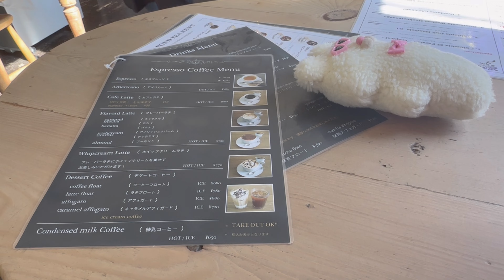河口湖のカフェがオシャレな件（346VLOG)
THIS IS HATABO–CHANNEL
【わたあめさんしろー】【はたぼうちゃんねる】です

【TROISIEME MARCHE COFFEE ROASTERY】河口湖町

もう1度ぜひ行ってみたいお店です、どれもおすすめです🌹

今後のイベントやおしらせ
【5月20日.21日 デザインフェスタ57】
【7月1日 ヨコハマハンドメイドマルシェ】

※個人的なおしらせ
この度、制作者はたぼうは、カフェインまでもアレルギーになり
今後カフェインの強い飲み物は残念ながら飲めなくなりました
最近の動画が紅茶などが多いのはそのせいです
コーヒーがおすすめのお店に行っても飲めないので
他の飲み物になっていることが増えますがご了承くださいね

【わたあめさんしろー】では
さんしろうぬいぐるみやわたあめぬいぐるみを作っています
ぬいぐるみと動画を1から作っておりますのが【はたぼう】です

2019年8月4日の真夏のデザインフェスタから活動をはじめました
癒されるぬいぐるみやグッズや動画を作る努力をしています

動画は全てiPhone14ProMaxのみで作成しています
初期動画は音のつながりブレなどひどいです
少しでもクオリティ高い動画を作れるよう努力しております

※動画内のBGMはオリジナルが８割になります
手探りで音楽もいつからか作るようになりました☺️

サブチャンネル【はたぼうがうまうまうー】
不定期でアップしておりますがそちらもよかったらご覧ください

◎STORES　オンラインショップ　わたあめさんしろー

◎LINEスタンプも新しくなりました
クリエイターズでさんしろうとちーたんで検索しますと出ます